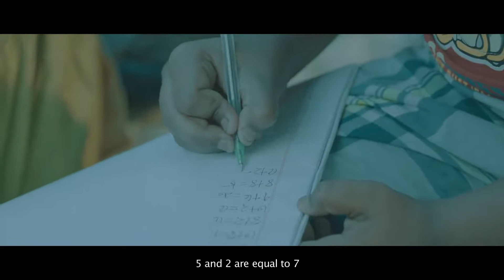একজন সঞ্জিত চক্রবর্তী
Scriptwriting.